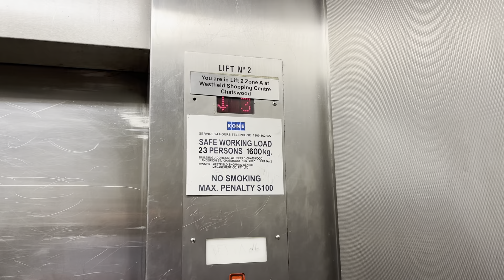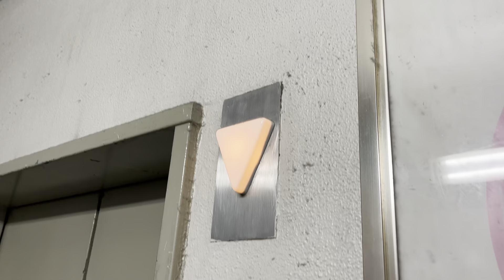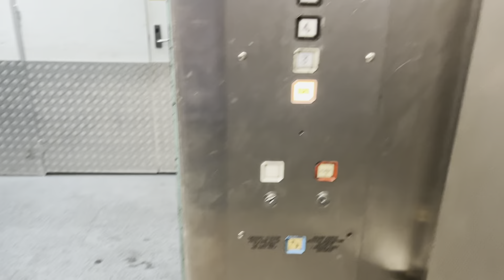Epic Levelling! EPL Traction Service lifts at Westfield Chatswood, NSW